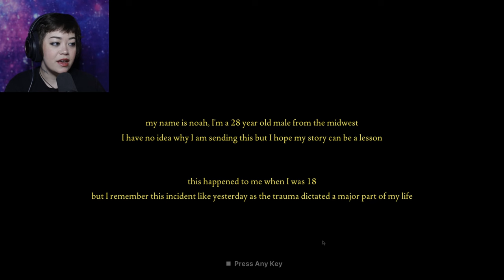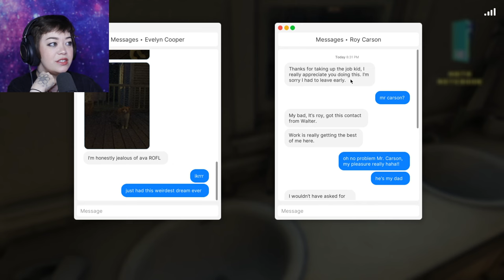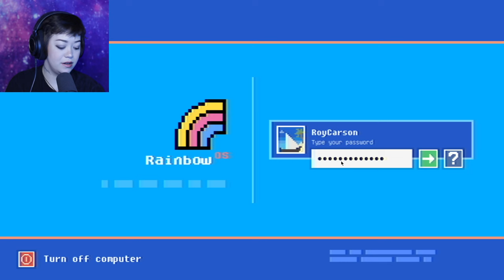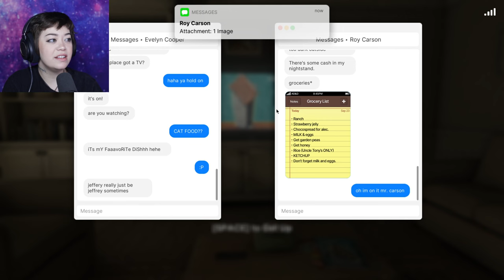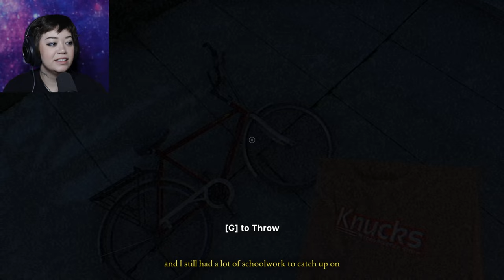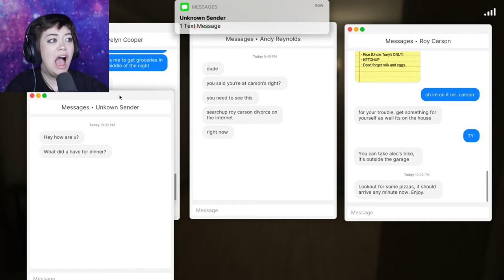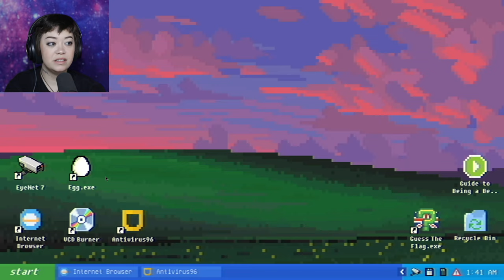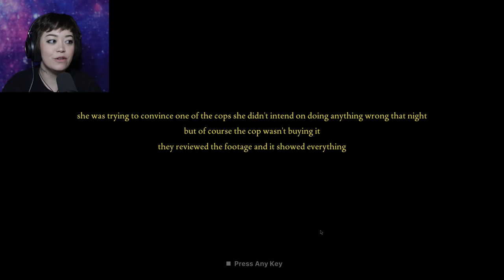HOUSE SITTING GONE WRONG | Fears to Fathom - Episode 3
A.I. used is the one VO line that says " this goes on for some time"

Fears to Fathom Epsiode 3 - Carson House
Noah Baker, an 18-year-old highschooler experiences unsettling occurrences while house-sitting for a media personality. Little did he know what was about to unfold that night

An episodic psycho-thriller horror game where each episode unveils a short story narrated of a true harrowing, real life experience.  The first episode of Fears to Fathom is free to play, and there are to be 5 episodes in total.

PLOT From FTF Wiki
In 2009, 18-year-old Noah Baker is asked to house-sit one night at the residence of Roy Carson, friend and client to his realtor father Walter. Noah is driven by Walter to the Carson residence where he gains entry with a key hidden in the backyard.

Noah immediately begins his house-sitting duties upon being directly contacted by Roy through text. After feeding the family dog Zeke, Roy asks for Noah’s assistance in getting rid of a computer virus on his office desktop, which also contains the home’s CCTV system. Noah finds the office a suitable place to complete his homework and promptly fixes the computer virus issue. Throughout the night, he also periodically texts his girlfriend, Evelyn Cooper.

Noah is asked by Roy to do some nighttime grocery shopping. Using a $100 bill from his nightstand, Noah uses Roy’s son Alec’s bike to arrive at Knuck’s, a nearby convenience store. While there, he encounters his school friends Andy and Turner, who tell him that his ex-girlfriend Cara had stopped by and shopped shortly before his arrival.

At 9:46 p.m., Noah returns to the house on Alec’s bike. Sometime later, he hears a knock at the door and upon investigating, finds a bundle of flowers placed on the doormat. He takes them inside not thinking much of the occurrence and retreats to Roy’s office to start on his homework, which he had been repeatedly distracted from doing.

At 1:36 a.m., the power in the house suddenly cuts off. Noah hears Zeke barking from outside and investigates, discovering the power box and switching the electricity back on. Already unnerved, Noah begins exchanging texts with an unfamiliar number but dismisses it and proceeds to return to studying. Unbeknownst to him, however, someone has already entered the house.

Noah once again hears a commotion from downstairs and discovers that the oven has been strangely turned on. He promptly turns it off and, having had enough, immediately contacts Andy demanding that he tell Turner – who was known to be mischievous – to stop with the apparent prank. But to Noah’s surprise, he learns that Andy and Turner are still together, but at the former’s house. He attributes his paranoia to his lack of sleep and returns to the office, but not without checking the security monitor.

To his horror, Noah discovers a female intruder down the hallway from the office. She makes her way there and ominously stands outside the door holding a kitchen knife. During their brief exchange through the closed door, the girl is revealed to be Cara, who feigns reconciliation with Noah before outright threatening to kill him and Evelyn. Noah quickly exits the office to hide in the laundry room across the hall, where he peeks through the blinds and windows of the door. While Cara is distracted in searching the office for him, Noah sneaks out and flees the house.

The game’s epilogue reveal that Cara had already fled when the police arrived at the home, having been contacted by Walter. Cara’s backstory is also revealed: she and Noah had met online, and both began dating despite their three-year age difference. Two months into the relationship, however, Cara started abusing meth and soon became addicted. After multiple failed attempts to help her, Noah ended their relationship, infuriating her as a result. It is also revealed that Cara was under the influence during the incident and had attempted to deceive officers about her intentions that night. But the security footage proves too incriminating, and she is ultimately sentenced for a long, unspecified amount of time.